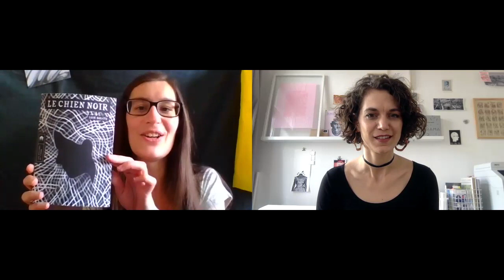Interview de Lucie Baratte - Salon du livre d'Arras 2020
Interview de Lucie Baratte autour de son roman Le Chien Noir (ed. du Typhon), par Hélène de la Chouette Librairie